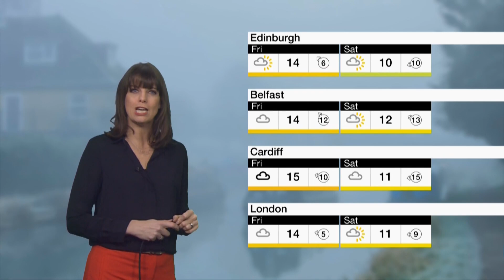Susan Powell BBC News Channel HD Weather November 13th 2018